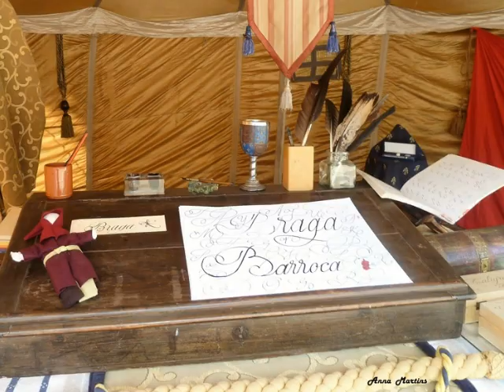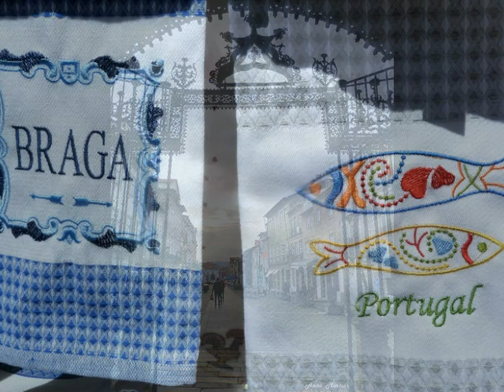Braga Barroca by Anna Martins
Em Braga vivem cerca de 180 000 habitantes. Fundada pelos romanos e denominada de Bracara Augusta, distingue-se por acolher a primeira Catedral de Portugal.
Capital do Barroco com inúmeros monumentos, alguns da autoria dos arquitetos André Soares e Carlos Amarante, igrejas particularmente ricas em talha dourada.